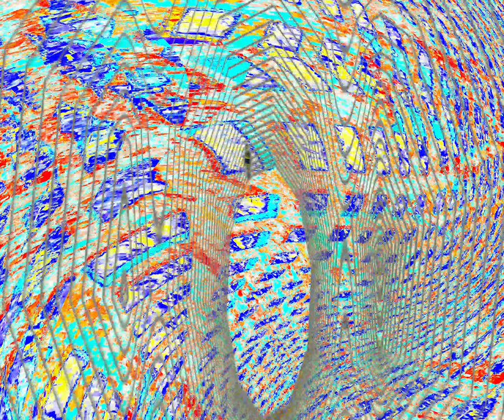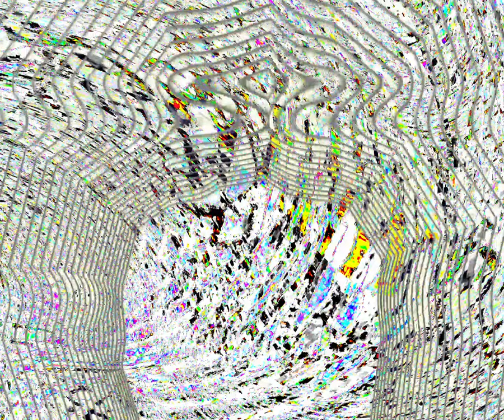[EPILEPSY WARNING] Movie 24 03 24 13h57m12s